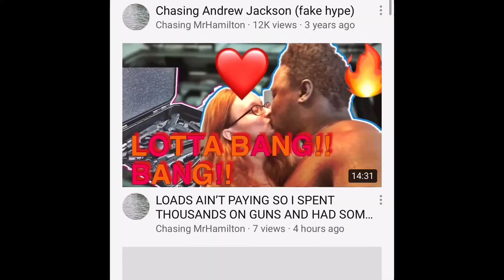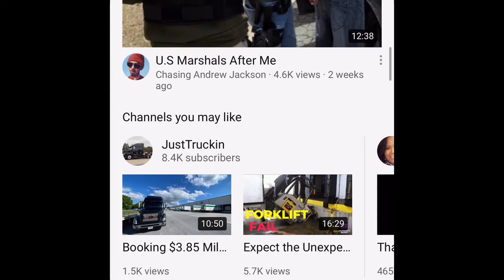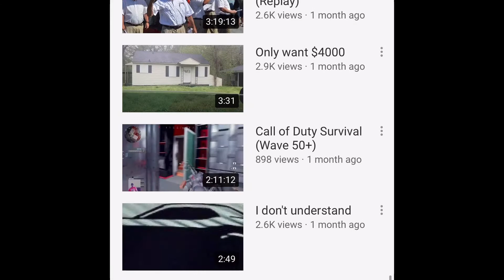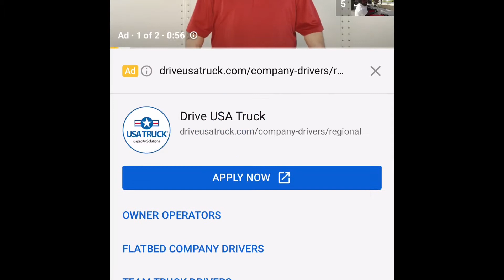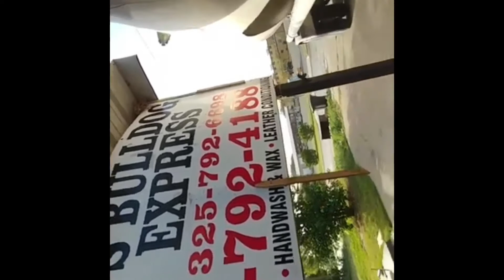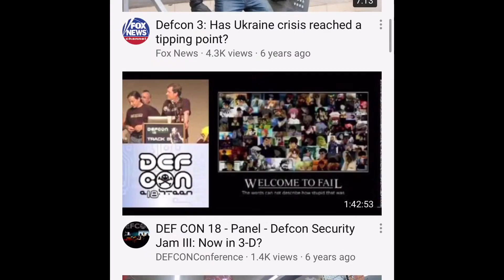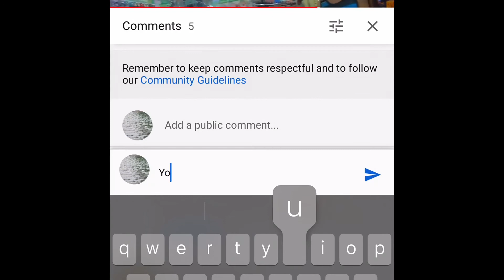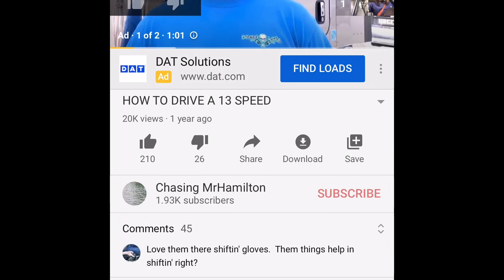DON’T TAKE ADVICE FROM SOME OF THESE YOUTUBE TRUCKERS..